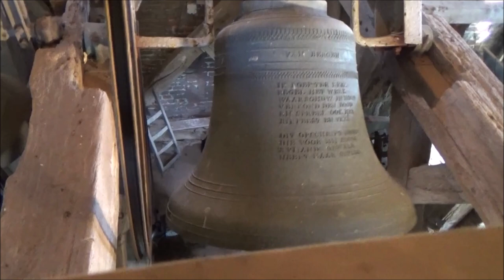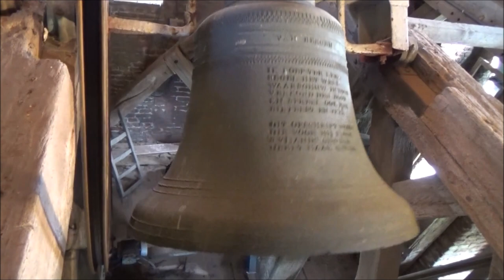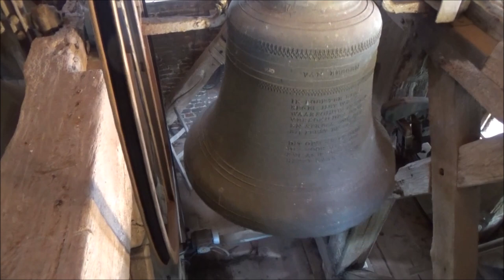Wemeldinge, kerkklokken Maartenskerk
212) De kerkklokken van de Maartenskerk te Wemeldinge!
Donderdag 20 augustus 2020, 14:00 uur

0:00 Dronebeelden en foto's
0:33 Kerkklok 2 - luiden 0:40
2:02 Kerkklok 1 - luiden 2:08
3:56 Luiden volgelui

De Wemeldingse Maartenskerk is aan de westelijke rand van het dorp gelegen vlakbij de hoogste Vliedberg van Zeeland. Na stormvloeden van o.a. 1014 en 1134 wierp de bevolking enkele vloedheuveltjes (1 à 3 meter) op die ook wel 'stelbergen' genoemd werden. In een latere periode werden deze opgehoogd tot vijf à twaalf meter. De zodoende gevormde vliedbergen hadden zowel een woonfunctie bij overstromingen als ook een militaire functie. De huidige nog bestaande Vliedberg van twaalf meter hoog ligt op een afstand van nauwelijks honderd meter ten zuid-oosten van de kerk. Ten noorden van de kerk lag op vrijwel dezelfde afstand tot halverwege de 19e eeuw een berg van ongeveer gelijke afmetingen. Daarnaast zijn er sterke aanwijzingen dat er ten zuid-westen van de kerk in een verder verleden een derde vliedberg heeft gelegen. De Maartenskerk zelf is eveneens gelegen op een zogenaamde kernheuvel tussen de genoemde vliedbergen in. Archeologisch onderzoek geeft aanleiding om er vanuit te gaan dat er op deze plek al bewoning was in de 11e en 12e eeuw.

De oorsprong van de Maartenskerk gaat terug tot ver voor de tijd van de reformatie. Vermoedelijk is de oorsprong te vinden rond het jaar 1200. Wemeldinge is hoogstwaarschijnlijk de oudste kerk van Zuid-Beveland, als zelfstandige parochie gesticht in de 11e, misschien nog wel in de late 10e eeuw. In een vroeg stadium van parochiestichtingen zal van de Westmonster te Middelburg een aantal dochterkerken zijn afgescheiden, vermoedelijk vier, namelijk een kerk in het oosten van Zuid - Beveland, bijna zeker die van Wemeldinge, de kerk van Monster op Borsele, de Noordmonster te Middelburg en de kerk van West-Souburg.

Kerken van het kapittel van Oudmunster in Zeeland worden voor het eerst - als reeds bestaande parochies - in 1233 met name genoemd. Hierbij is dan ook Wemeldinge, dat in de 13e eeuw zeker tot de economisch belangrijke dorpskerken gerekend kan worden. Een aanwijzing hiervoor is dat de cure van Wemeldinge al in 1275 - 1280 in twee porties was verdeeld, dus twee pastoors ter beschikking van de parochie had.

De opvallende plaats van de kerk aan de rand van of eigenlijk zelfs net buiten de dorpskern vindt zijn oorzaak in een tweetal belangrijke ontwikkelingen. De eerste is dat de ontwikkeling van het dorp zich na de stormvloed van 1134 zich hoe langer hoe meer verlegde naar de na deze stormvloed gelegde dijk ten oosten van de kerk, de huidige Dorpsstraat. Veel later, in de 19e eeuw, is deze uitbreiding van het dorp naar het oosten nog eens versterkt door de aanleg van het kanaal door Zuid-Beveland. Het dorp werd als het ware naar het kanaal toegetrokken en de uitbreiding in oostelijke richting kreeg een duidelijke economische dimensie.

In de toren van de kerk hangen twee luidklokken, welke de klokken vervangen welke in de Tweede Wereldoorlog is/zijn afgevoerd. Het gaat hier om een grote klok van Van Bergen uit 1922 met een diameter van 116 centimeter en een gewicht van 980 kilogram en een kleinere klok van een anonieme gieter uit 1714, diameter 82 centimeter en gewicht 358 kilogram. Waarschijnlijk zijn de slagtonen hetzelfde geweest als deze nu zijn. Mogelijk heeft er in het verleden nog een derde klok plaats gehad in de klokkenstoel, maar dat is tot op heden niet bekend.

→ Kerkklok 1: Van Bergen - Heiligerlee, 1948, f1

VAN BERGEN
19 HEILIGERLEE 48

IK ROEP TER KERK
REGEL HET WERK
WAARSCHUW IN NOOD
VERKOND DEN DOOD
EN SPREEK OOK MEE
BIJ FEEST EN VREE

DIT OPSCHRIFT DROEG
DIE VOOR MIJ SLOEG
'S VIJANDS GEWELD
HEEFT HAAR GEVELD

→ Kerkklok 2: Van Bergen - Heiligerlee, 1955, c2

VAN BERGEN
19 HEILIGERLEE 55

GEMEENTE WEMELDINGE

Met dank aan de heer Doomen (gemeente Kapelle)!
Met dank aan Jesse Oostermann!